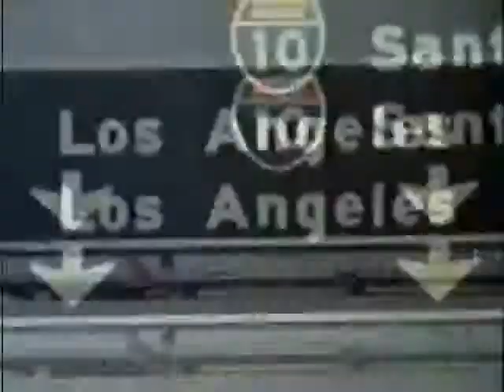Today with Miriam O'Callaghan - David Chase: Creator of 'The Sopranos'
Miriam O'Callaghan, standing in for Seán O'Rourke, chats on the line to American television writer, director and producer David Chase who’s one of the speakers at Digital Biscuit, Ireland’s film and technology forum. David begins by talking about the creation of his hit TV series 'The Sopranos' and what it was like working with the late James Gandolfini.